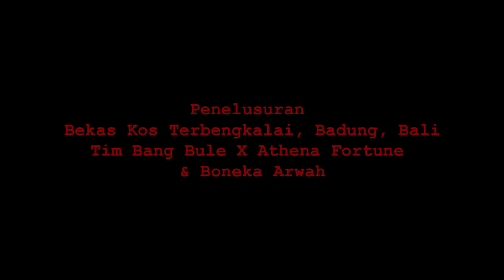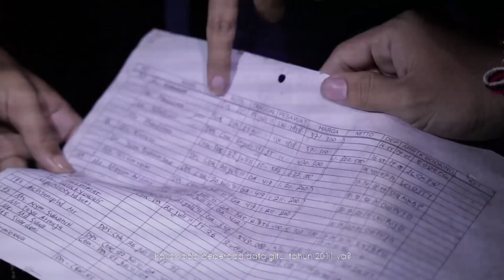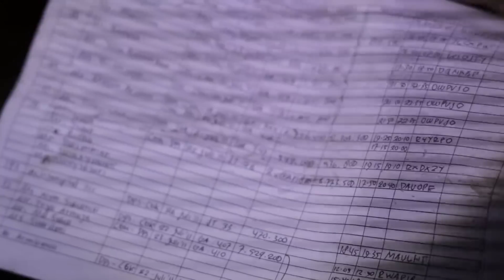PENELUSURAN BEKAS KOS TERBENGKALAI, BADUNG, BALI BERSAMA QUEEN DAN BONEKA ARWAH | PART 1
Dalam Part 1 ini, Maha bersama Queen dan Shue menelusui bekas kos terbengkalai yang berada di Badung, Bali. Dalam penelusuran ini, mereka mengulik tentang sejarah dan roh-roh tak kasat mata yang bersemayam di tempat itu. Nantikan Part 2 nya yang akan tayan pada hari Rabu, 4 November 2020.

In Part 1, Maha, Queen and Shue explores an abandoned dorm which is located in Badung, Bali. During the exploration, they talked about the history of this place as well as the spirits that inhabit the building. It will be released this Wednesday, 4th November 2020.